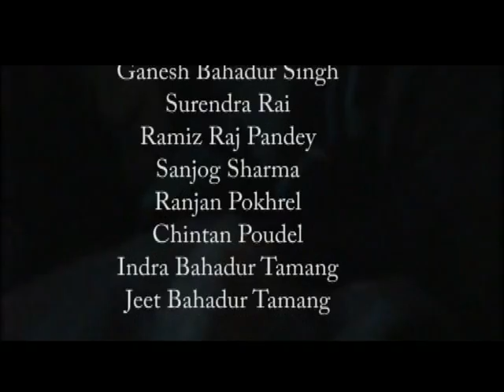Sexual Abuse in Street || परिचय || parichaya-part 4 ( Documentary )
Documentary film about street children in Nepal.

There are more than 5000 children living and working on the streets of Nepal. These children are among the most vulnerable in society, frequently falling victim to some of the worst forms of child labor and exploitation. Street children are misunderstood, negatively viewed and stigmatized by a large portion of society. This social misunderstanding only serves to compound the challenges these children face on a day to day basis.